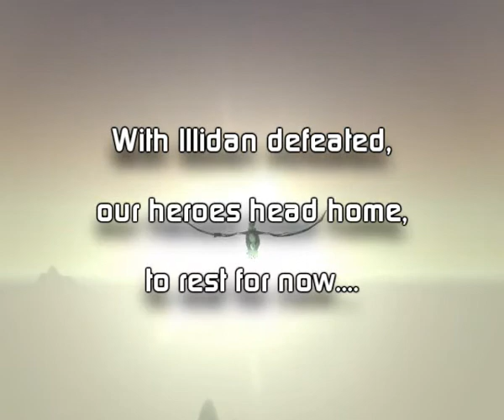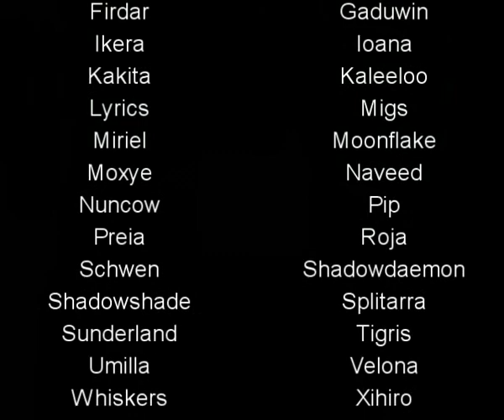Lost Chapter vs. The Black Temple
Lost Chapter raid guild on Earthen Ring (EU) World of Warcraft server.
This is a compilation video, featuring clips from throughout the Black Temple instance, showing all the bosses and some of the trash.
The goal is to give a feeling for what this instance is like, rather than detailed info on the boss fights. :)